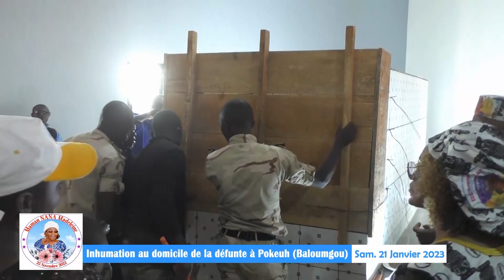Inhumation à Pokeuh (Baloumgou) 21 Janvier 2023